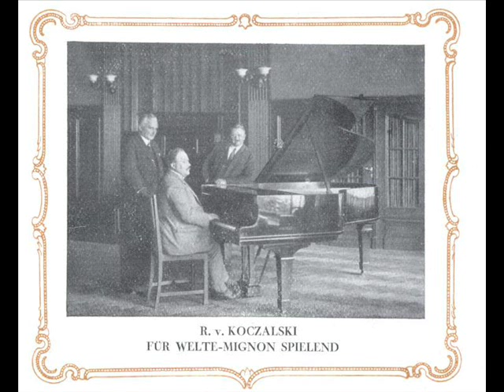Raoul von Koczalski plays Chopin Ballade no. 3 opus 47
Raoul Koczalski (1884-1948) plays Chopin's Ballade no. 3 in A flat major opus 47.
Koczalski studied for four summers with Karl Mikuli (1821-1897), a pupil of Chopin. Koczalski wrote of these lessons in a book published in 1936. Most important to the young boy was the way in which Mikuli analysed the works they studied together, revealing their spiritual and architectural qualities. Every aspect of playing the piano was addressed by Mikuli: "Strictly based on Chopin's method, his teaching was so revolutionary that even today it commands all my admiration..." Koczalski went on to say that Mikuli stressed above all "...the care for authenticity with which Chopin's works must be approached. Here there is no camouflage, no cheap rubato and no languishing or useless contortions."

Illustration to Book III of "Pan Tadeusz" by Adam Mickiewicz. Picking mushrooms, painting by Franciszek Kostrzewski, ca. 1860.
Photographs: Koczalski playing for Welte-Mignon; the Polish Poet Adam Mickiewicz (Chopin was probably inspired by his Ballads when he wrote his own musical Ballades).